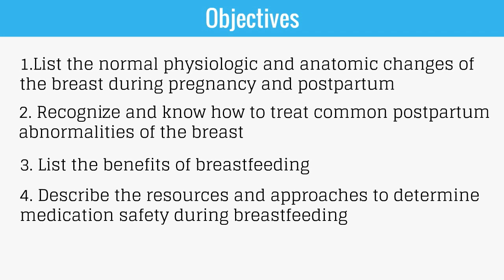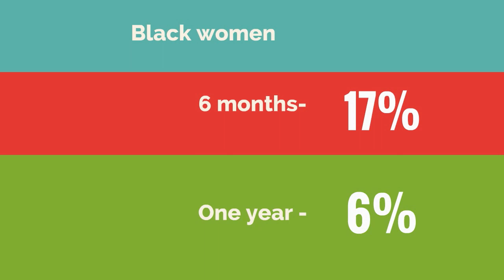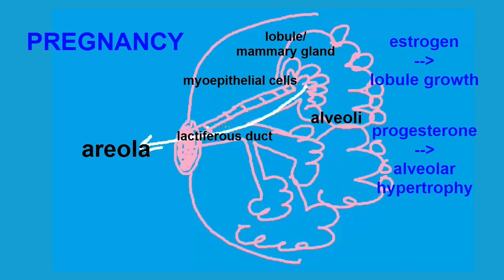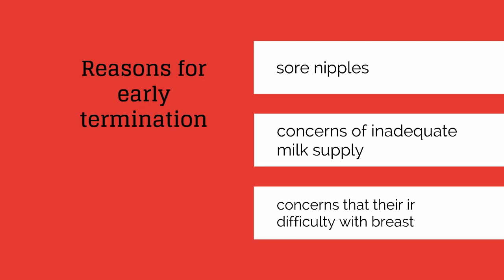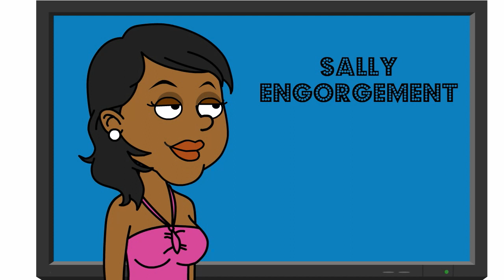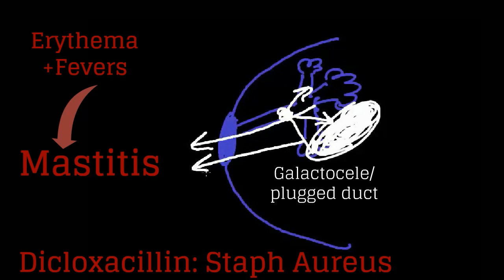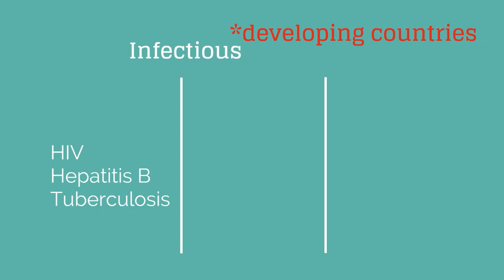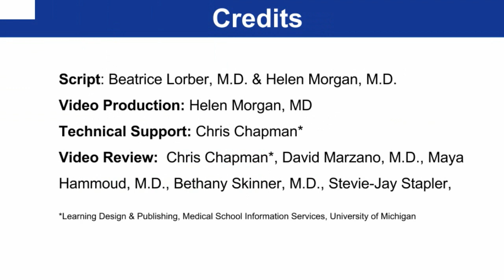Topic 14: Lactation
The Association of Professors of Gynecology and Obstetrics (APGO) Medical Student Educational Objectives define a central body of women’s health knowledge, skills and attitudes that are fundamental to the practice of a general physician, and are intended to provide clerkship directors, faculty and students with a resource for curriculum development, teaching and learning. The companion videos to the APGO Objectives are meant to supplement the interactive online Objectives, teaching cases and outlines available to APGO members